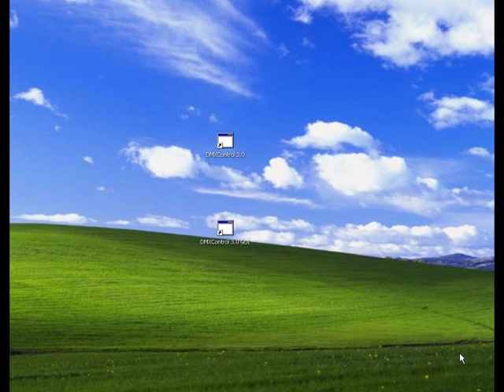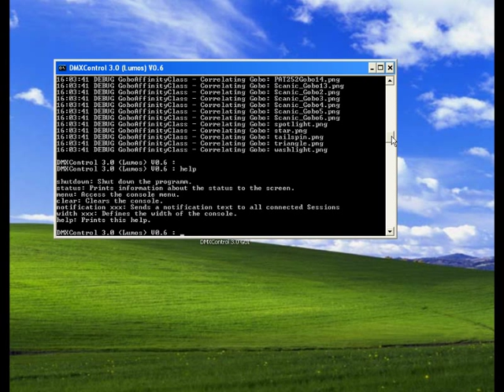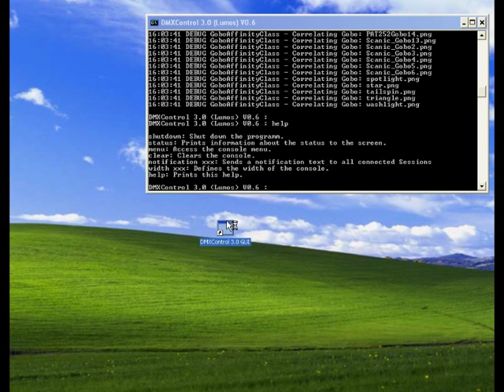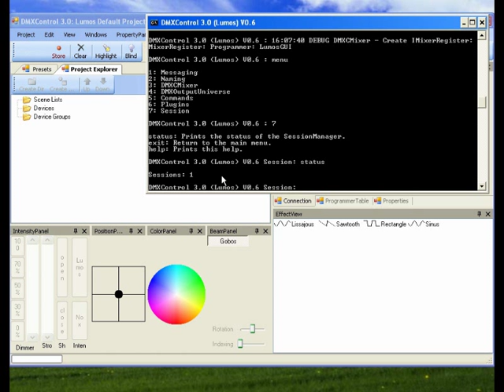DMXControl Adventskalender Tag 3 - DMXControl 3.0 Client/Server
Dieses Video behandelt den Stand von DMXControl 3.0 aus dem Jahr 2010. Damit stellt es einen sehr alten Stand dar. zu finden!

In der heutigen Folge stellt Arne ein wichtiges Grundkonzept von DMXControl 3.0 vor:
Das Client-/Server-Konzept.